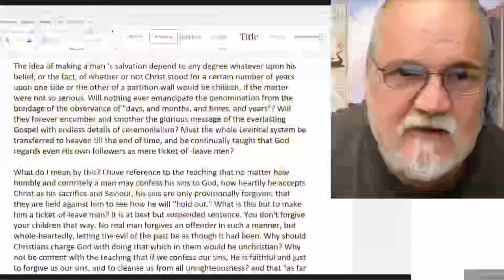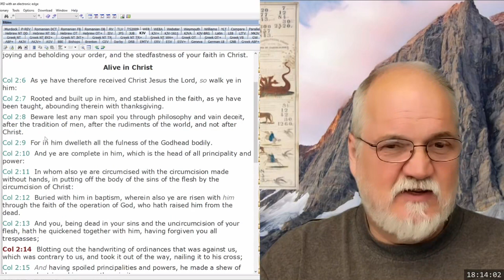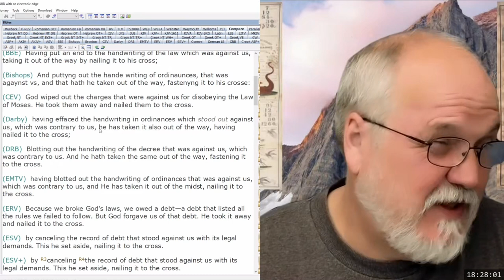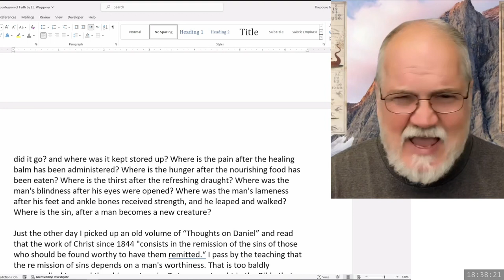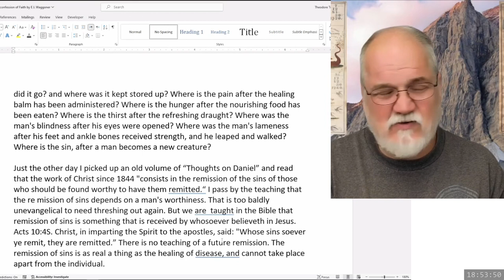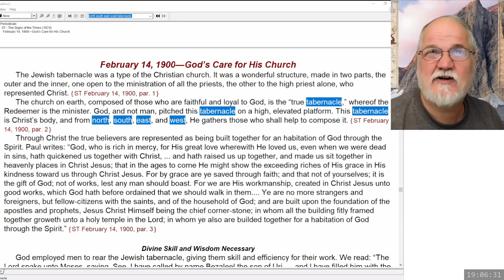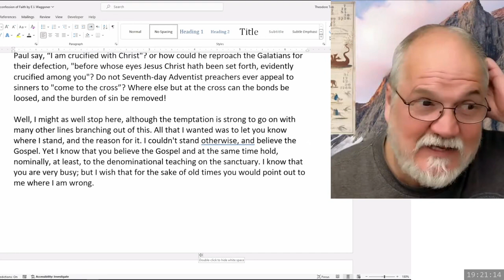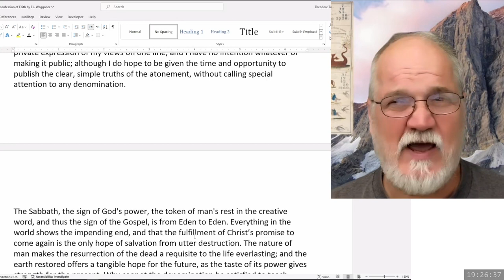2024 03 29 Three Angels Messages Part 92 - Theodore Turner